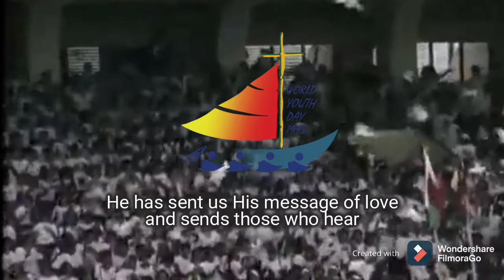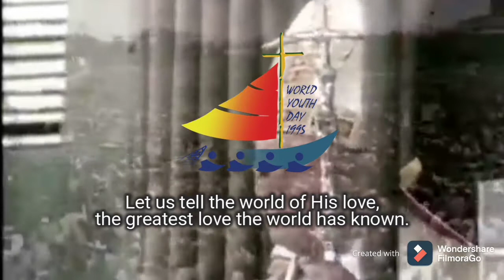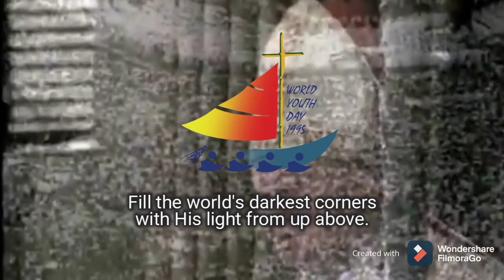"Tell the World of His Love" - 1995 World Youth Day Theme [Pope JPII's Mass in Luneta, 1/15/1995]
During the Philippines’ preparation for the World Youth Day in 1995, an event coinciding Pope John Paul II's second visit to the country, a songwriting contest was held in late 1994 for the event's theme music. The prize was a trip for two to Rome (or the cash equivalent). Out of the 85 submitted entries, Trina Belamide's composition was among five finalists submitted to the Vatican, and her entry was selected as the winner. The song was performed by Carelle Mangaliag and Jeff Arcilla and was later interpreted by Jamie Rivera.The song's inspiration was taken from the World Youth Day's theme "As the Father has sent me so I send you" (John 20:21). It also became the concluding song for the Papal Mass of Pope John Paul II on the final day of the event.

The song was performed multiple times during the state and apostolic visit of Pope Francis in the Philippines in January 2015. It was performed by Lyca Gairanod during the meeting with Filipino families at the Mall of Asia Arena on January 16 and Darren Espanto during the meeting with the Filipino youth at the University of Santo Tomas on January 18. It was also used as the concluding song of the concluding Mass at the Quirino Grandstand on January 18. Belamide, the composer of the song and also a member of the Ateneo Chamber Singers, became part of the choir that sang for the Mass, which was composed of choral groups from various dioceses in the Philippines.

SOURCES

Images:

“Flag of the Vatican City”.

“Flag of the Philippines”.

“World Youth Day 1995 Logo”.

Video Footage:

"World Youth Day 1995, Philippine Centennial, National Quincentennial Official Songs" . [video uploaded by Prof. Xiao Chua in Youtube].